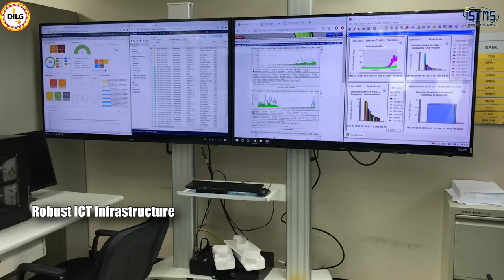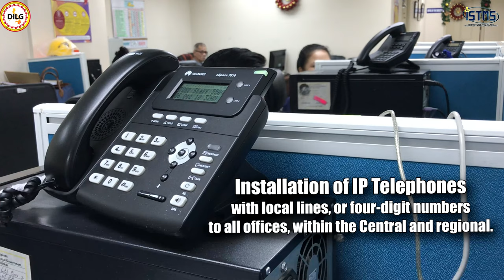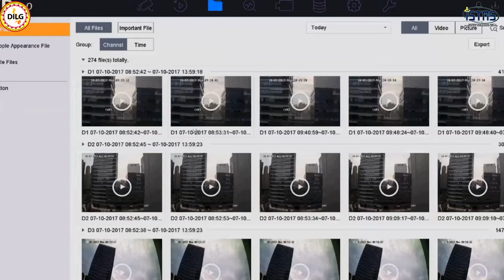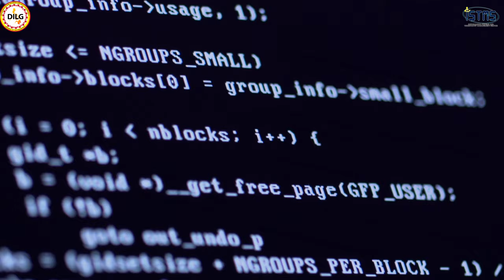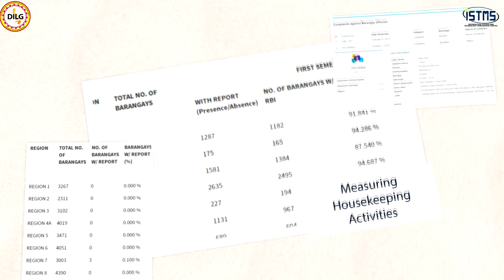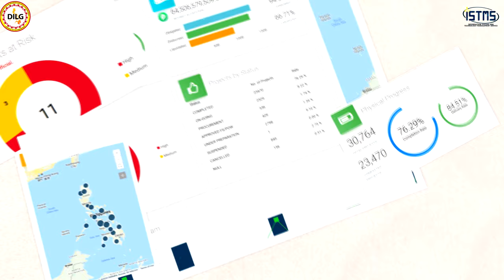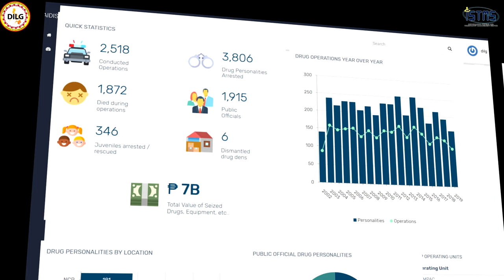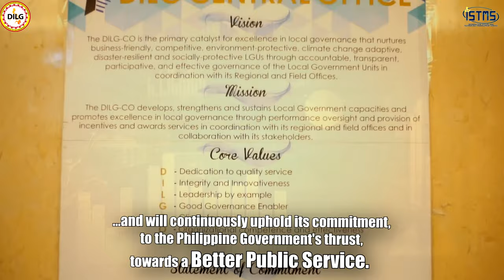2020 ICT Status of DILG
Video Created for the DILG CO (ISTMS). The video was premiered publicly at a Facebook Live Session